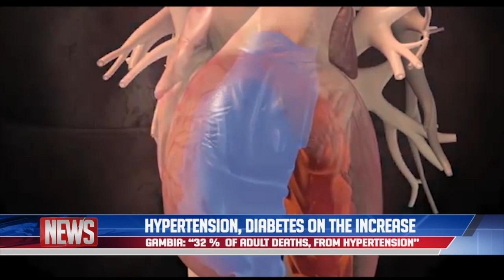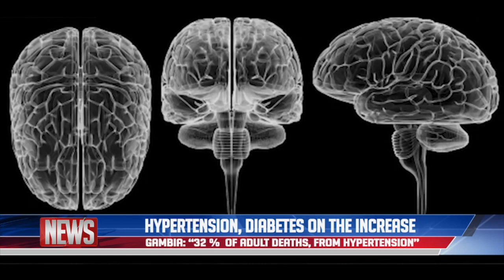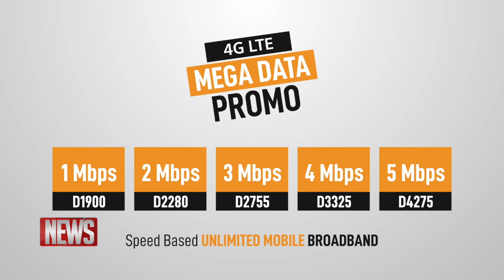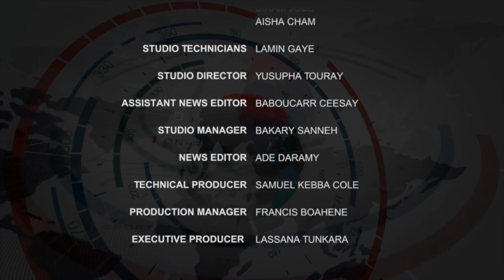QTV NEWS 15 JANUARY 2020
NEWS HEADLINES
The Chairman and members of the Constitutional Review Commission call on President Barrow and members of the government at State House.

Recently knighted physician and scientist Professor Sir Tumani Corrah tells us about the prevalence and dangers of Hypertension and Diabetes in the Gambia.

Ahead of an international conference addressing climate change in West Africa, experts brief the press at MRC.

IN BUSINESS NEWS
Investing in Africa: what are the four signs of hope that have probably been missed?

IN INTERNATIONAL NEWS:
Today, 15th January, marks the 50th anniversary of the end of the Biafran War,'.

Berlin to host Libya peace talks. There are faint hopes that the chaos which has gripped the North African nation may be coming to an end.